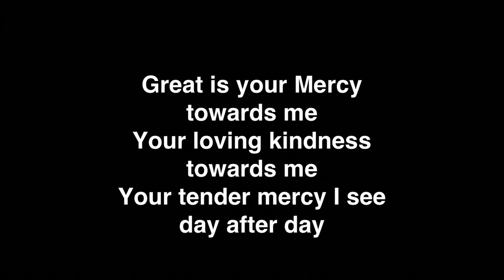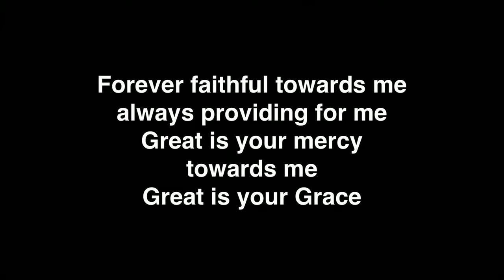You Were Built For This - 10/28/18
"Impacting the world one family at a time."